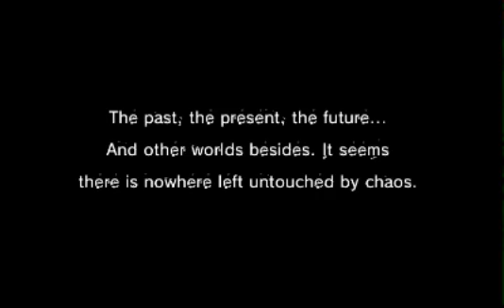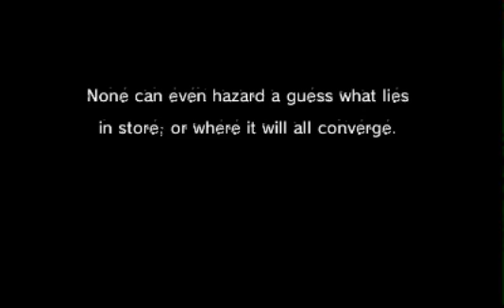Project X Zone 2 (3DS) - Prologue 4 and 5